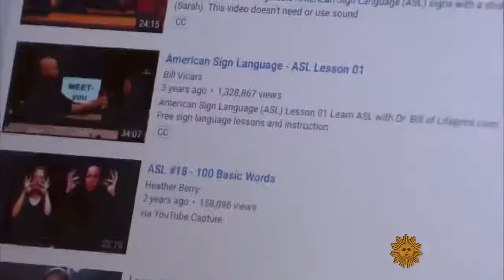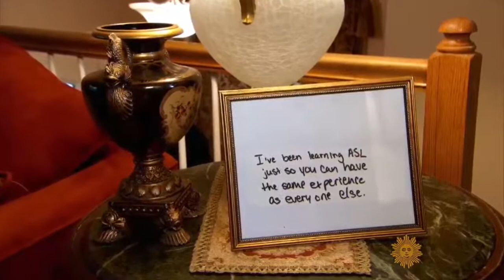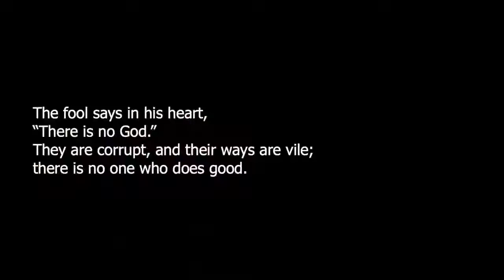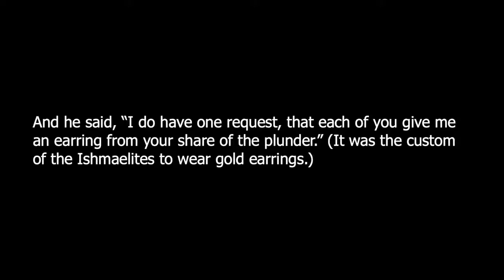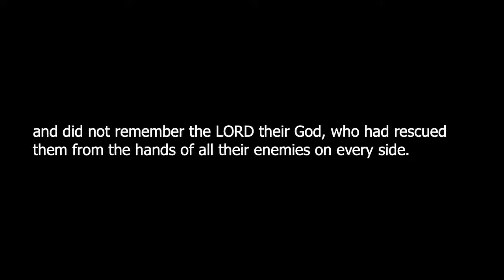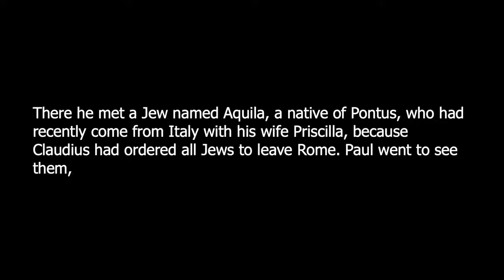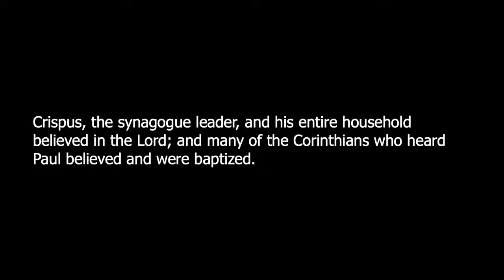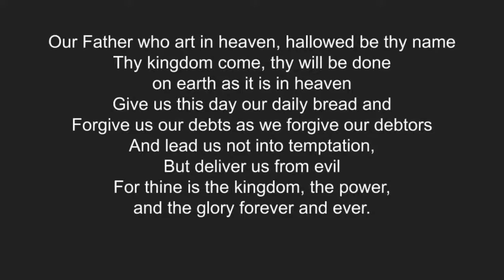First Word July 10th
Join us midmorning as we seek God together each week day.